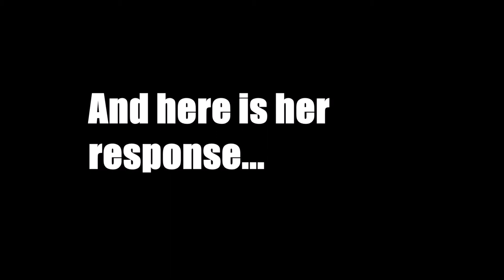HOW I THOUGHT THAT I MADE NOGIZAKA46 COME TO SINGAPORE?!!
So a detailed explanation on how I probably brought Nogizaka46 to our great country for next month's Anime Festival Asia 2017.

Also if you are a fan of Nogizaka46, do check out the Slogan Project by TheNanaseProject! :

And yes, I'm going back to Nogizaka46 for now! :)